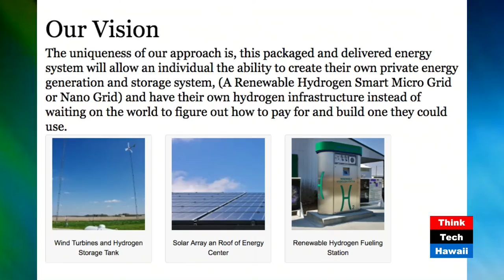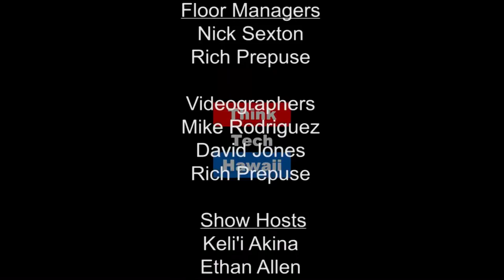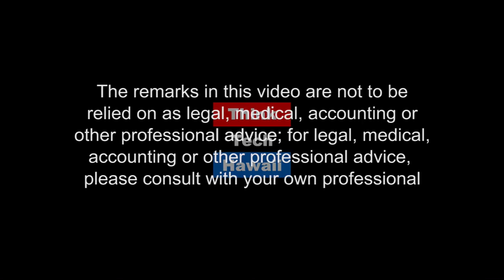Oahu's First Hydrogen Station - Millennium Reign Energy with Chris McWhinney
Chris McWhinney shares his work to install Oahu’s first Hydrogen Station.  We'll learn about this portable unit and the method it uses to produce and dispense hydrogen.